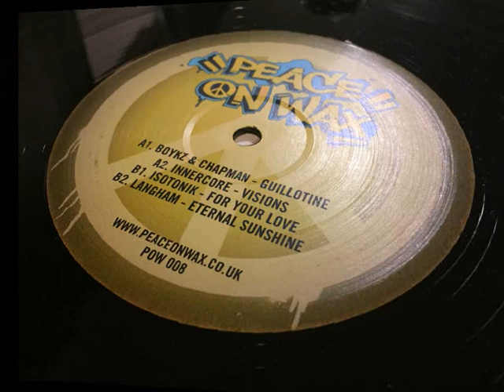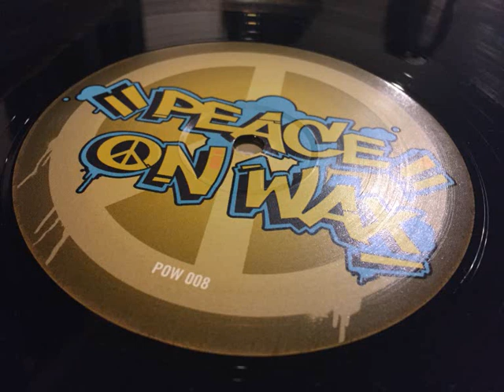Boykz & Chapman - Guillotine - Peace On Wax 008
Quality 2018 retro release with a hint of darkside Tango, Ratty & DJ Phantasy thrown in for good measure. Check the link for the vinyl release.